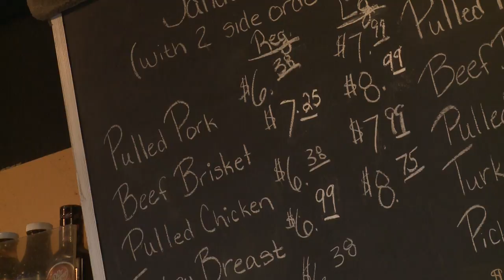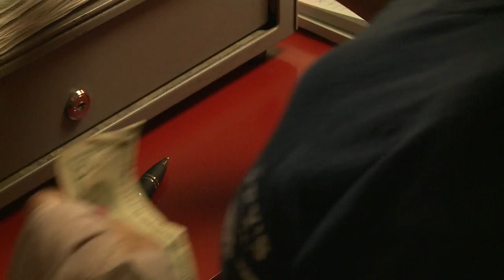pappys barbeque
backpack story in st louis